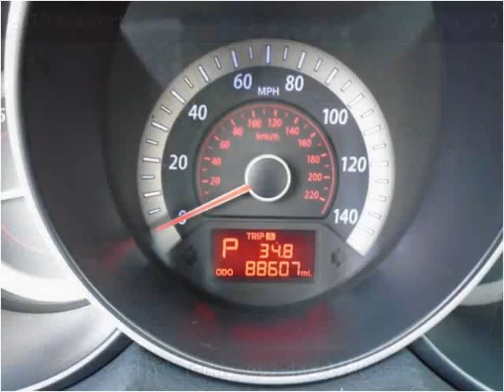2010 Kia Forte Used Cars Kissimmee FL